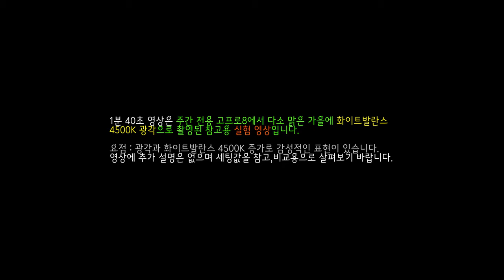고프로 프로튠 맞춤형 화이트발란스 4500K 예제영상 4/?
동영상 설명 :
맑은 가을날씨에 광각화각 고프로색감에 화이트발란스 4500K를 올려 감성적 느낌을 살린 고프로 프로튠 설정영상입니다.